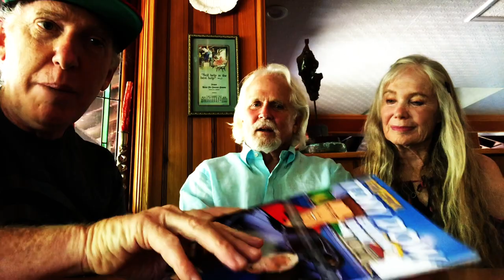Leave it to Beaver TONY DOW Hollywood Storytime! - Fireball Tim BEST OF SHOW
fireballtimbestofshow - Get my CAR COLORING BOOKS in Amazon and ETSY!

Leave it to Beaver TONY DOW Hollywood Storytime! - Fireball Tim BEST OF SHOW - Fireball talks with TONY DOW and his wife Lauren about some of Tony's Directing Projects and classic LEAVE IT TO BEAVER